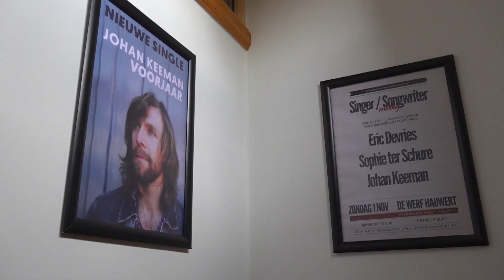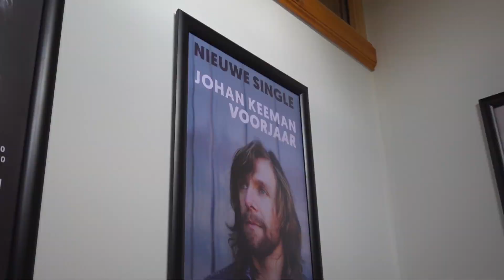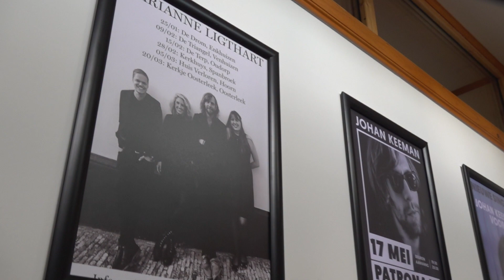Johan Keeman annuleert optredens ivm toegang coronapas met QR-code - Sander Op Pad in West-Friesland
Dit weekend zou hij optredens in het ’t Kerkhuys in Spanbroek, maar singer-songwriter Johan Keeman zegde onder andere dat optreden af omdat hij het niet eens is met de toegangseisen. Ook stapte Johan uit de begeleidingsband van Marianne Ligthart omdat bij haar volgende optreden ook een coronapas met QR-code vereist is. Verslaggever Sander Huisman sprak met hem over kiezen tussen principes en bevriende bandleden.

Johan Keeman heeft sinds het ingaan van de coronapas 25 september jl. twee van zijn solo-optredens afgezegd. Hoewel hij graag had willen optreden, ging het tegen zijn principes in om op te treden voor mensen die binnen zijn gekomen met een coronapas. “Ik vind het niet oké dat je moet aantonen dat je gezond bent.” zegt Johan. “Ik denk dat we elkaar daar op moeten vertrouwen.” voegt hij toe.

Een nog lastigere keuze was het om niet op te treden met bevriende muzikanten in de begeleidingsband van Marianne Ligthart. “Ik heb daar wel een paar tranen om gelaten ja” herinnert Johan zich het moment dat hij belde om af te zeggen. “Je laat mensen in de steek.” Maar toch was het voor Johan duidelijk dat hij zich aan zijn principes moest houden.

Wat Johan betreft is optreden mogelijk onder de voorwaarden zoals die voor 25 september van kracht waren: met iets minder mensen in de zalen met stoelen op afstand had Johan graag zijn optredens door laten gaan. Nu onderzoekt hij de mogelijkheid om toch voor kleine groepen op te treden: “Huiskamerconcerten, dat soort dingen. Ik verwacht ook dat er best een groep is die je daar mee een groot plezier doet.” meent Johan.